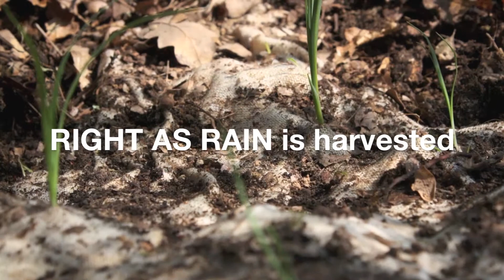Right as Rain - ECO Berlin Fashion Week